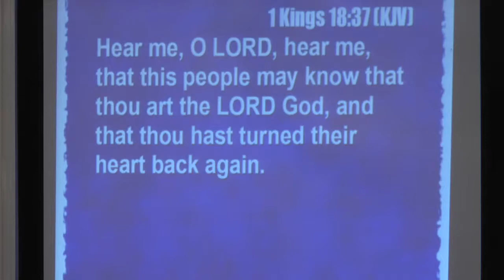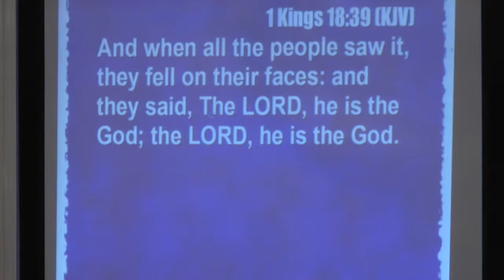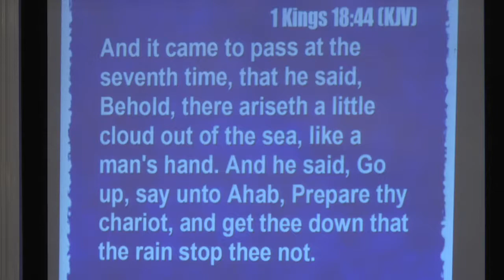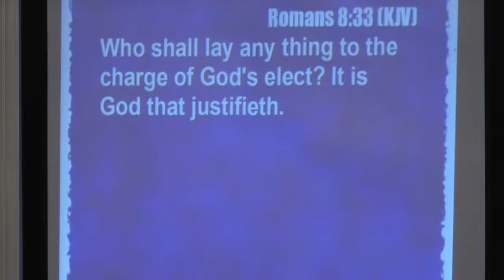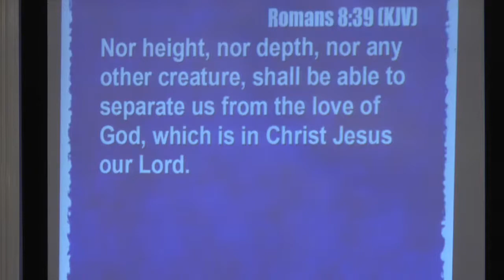Sunday, September 24, 2017 - Morning Worship